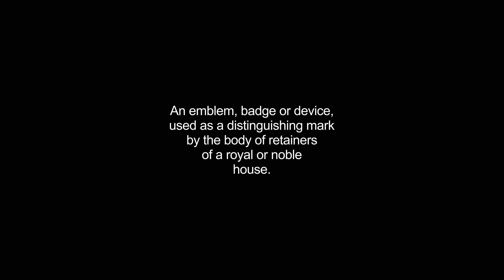cognisance video Dictionary meaning and pronunciation